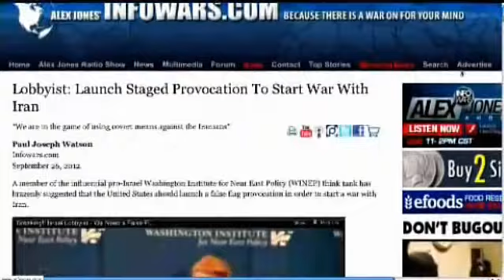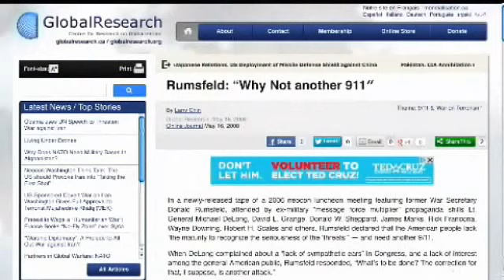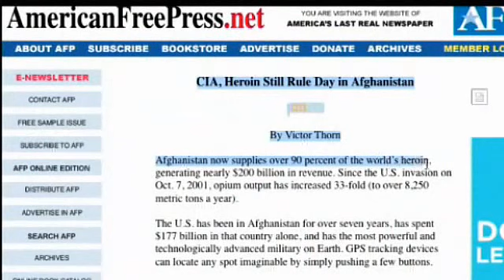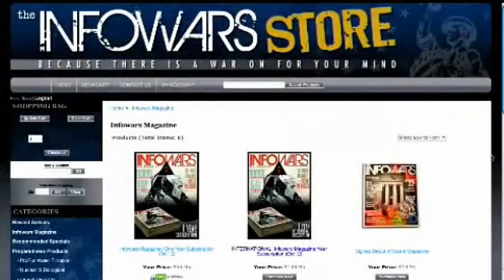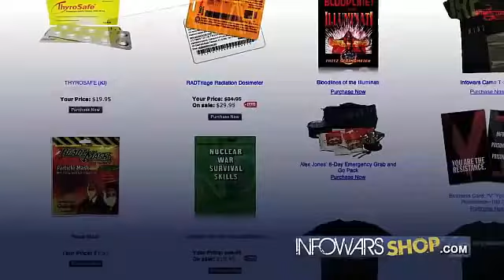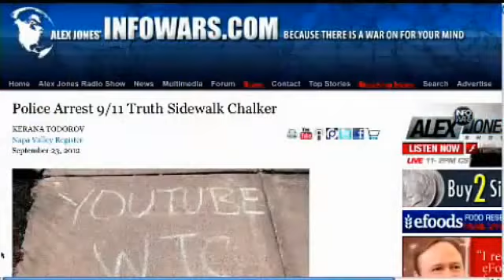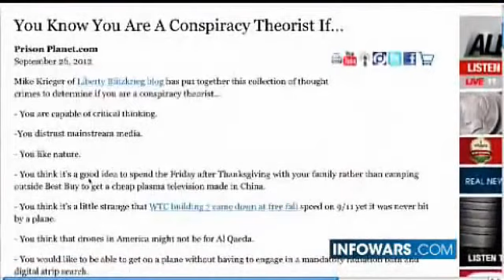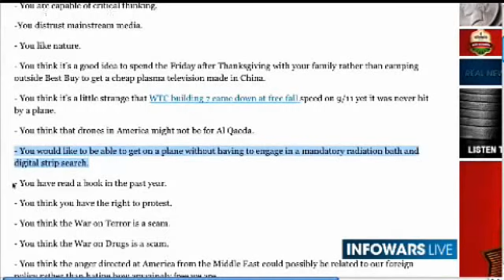THE ALEX JONES SHOW | The Battle Between Good and Evil (9/26/2012)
[[[Enhance your stored food supply today]]]